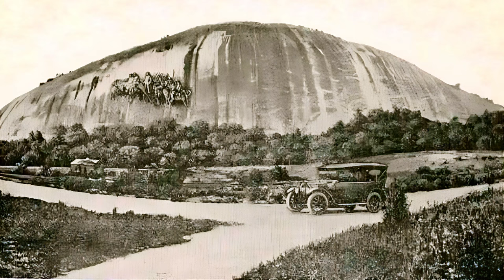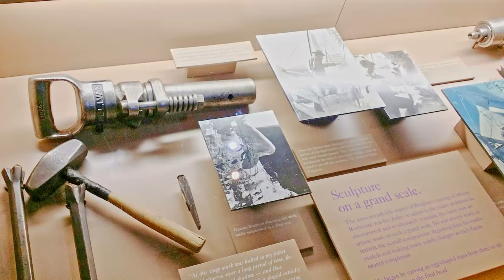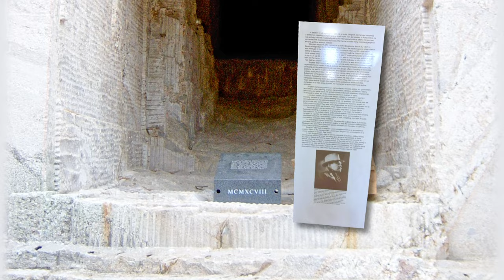Mount Rushmore: What people don't know about it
Mount Rushmore is a colossal sculpture of four American presidents carved into the granite face of Mount Rushmore in the Black Hills of South Dakota. The presidents featured are George Washington, Thomas Jefferson, Theodore Roosevelt, and Abraham Lincoln.I will tell you about Doane Robinson, the man who came up with the idea. I'' show you what it would have looked like if he had gotten his wish. You will learn about it main sculptor, Gutzon Borglum, and why he chose those presidents.Taking 14 years to complete. The sculpture was carved using a variety of tools and techniques, which I will explain.Each of the faces measure about 18 meters high, with noses 6 meters long and mouths and eyes 5 and 3 meters wide.In addition to the four presidents, Mount Rushmore also features a secret chamber called the Hall of Records. Mount Rushmore is a controversial monument because the land on which it was built belonged to the Native American Sioux Nation. Despite the controversy, Mount Rushmore is a popular tourist destination for people from all over the world.

Timecodes
0:00 - Intro
0:33 - Doane Robinson & Gutzon Borglum
1:51 - The Presidents
3:05 - Construction
5:11 - The Hall of Records
6:35 - Controversy

AttributionTitle - South Dakota in United States.svgSource- Own workAuthor - TUBSLicense- ShareAlike 3.0 Unported (CC BY-SA 3.0) - Harney Peak 4.jpgSource -blucoltLicense- ShareAlike 2.0 Generic (CC BY-SA 2.0) -Stone Mountain, the carving, and the Train.jpegSource-own workAuthor -Pilotguy251License- ShareAlike 4.0 International (CC BY-SA 4.0) -Mount Rushmore USA.jpgSource- own workAuthor - Bill demingLicense- ShareAlike 4.0 International (CC BY-SA 4.0) - Gutzon Borglum's "Head of Thomas Jefferson" being carved on Mount Rushmore in Black Hills South Dakota, 1935Source- University of Southern California. Libraries and California Historical SocietyAuthor - Digitally reproduced by the USC Digital LibraryLicense- Public DomainTitle -Mount Rushmore - 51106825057.jpgSource - Eric FriedebachLicense- 2.0 Generic (CC BY 2.0) -Mount Rushmore - 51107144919.jpgSource -Eric FriedebachLicense- 2.0 Generic (CC BY 2.0) -Mount Rushmore Hall of Records opening.jpgSource- own workAuthor - Runner1928License- ShareAlike 4.0 International (CC BY-SA 4.0) -Hall of Records - Behind Mt. Rushmore.JPGSource- own workAuthor - Rachel.miller727License- ShareAlike 3.0 Unported (CC BY-SA 3.0) -Mount Rushmore and State Flags 4.jpgSource - Amaury LaporteLicense- 2.0 Generic (CC BY 2.0) -Mount Rushmore - 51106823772.jpgSource - Eric FriedebachLicense- 2.0 Generic (CC BY 2.0) -Afternoon Storm at Mount Rushmore.jpgSource- own workAuthor - Greg RobbinLicense- ShareAlike 4.0 International (CC BY-SA 4.0) -Pennington County - Mount Rushmore - 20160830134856.jpgSource-own workAuthor - Gloria WonLicense- ShareAlike 4.0 International (CC BY-SA 4.0) -Mount Rushmore walkway to viewing area.jpgSource- own workAuthor - WinkelviLicense- ShareAlike 4.0 International (CC BY-SA 4.0)